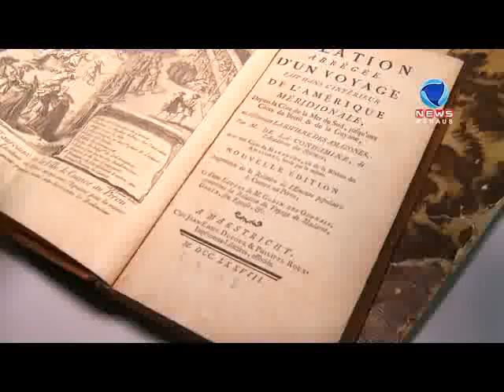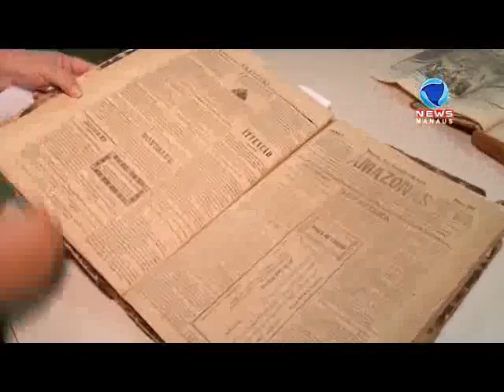O MUSEU AMAZÔNICO E SEU ACERVO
VOCÊ TEM CURIOSIDADE DE SABER UM POUCO MAIS SOBRE OS NOSSOS ANCESTRAIS E A CULTURA QUE ELES DEIXARAM AQUI NO NOSSO ESTADO?/ ENTÃO UMA BOA OPÇÃO DE LAZER COM CONHECIMENTO É VISITAR O MUSEU AMAZÔNICO./ UMA DICA TAMBÉM PARA LEVAR AS CRIANÇAS NESSE PERÍODO DE FÉRIAS.//